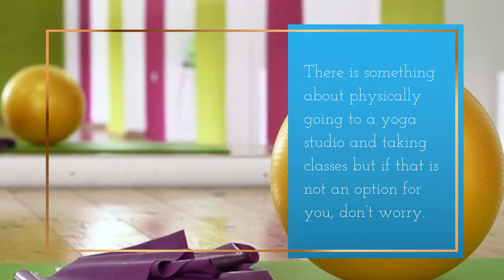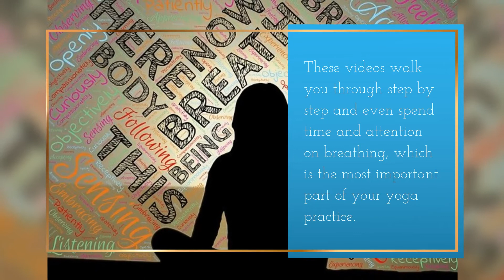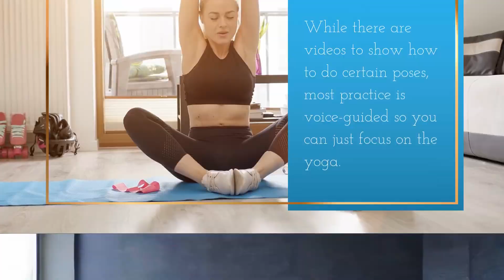Can You Always Do Yoga Yourself?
Yoga has caught momentum in the last 20 years and is now a very popular method of losing weight, gaining strength and flexibility, and becoming a calmer person. But can you do it by yourself?

~Recommended Yoga Gear~
🧘‍♀️ Yoga Mat
🧘‍♀️ Yoga Block
🧘‍♀️ Yoga Strap
🧘‍♀️ Mat Cleaner
🧘‍♀️ Essential Oils
🛍 Best Yoga Clothes

Welcome to Yoga With Dakota! My name is Dakota Carroll and Yoga has been part of my life for 10+ years. Yoga has helped me grow stronger, more flexible, and fearless, and in my Yoga practices I hope to share these same benefits with you. I encourage you to be creative and challenge your body. I hope to inspire you to feel refreshed, nourished, and balanced, both on and off the mat. Enjoy the videos on this YouTube channel, and learn even more on the Yoga With Dakota website.